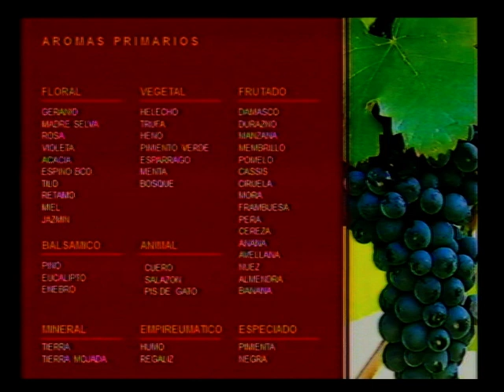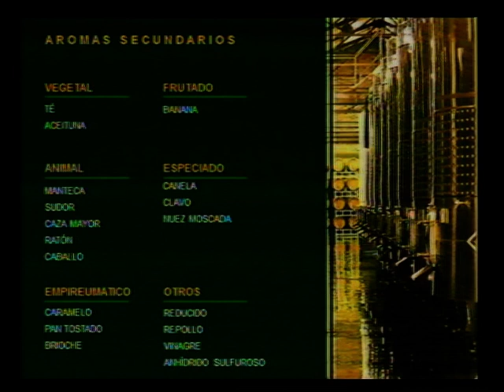SEGMENTO DE VINOS EN REPORTER 2 09-06-23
FELISA SABATTINI, INGENIERA QUÍMICA DEDICADA A LA ENOLOGIA.

REPORTER 2